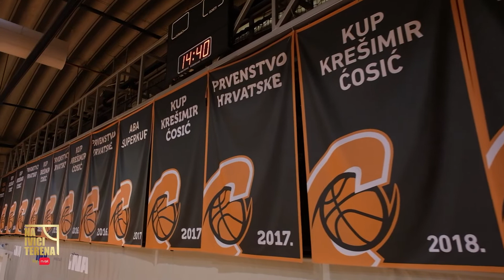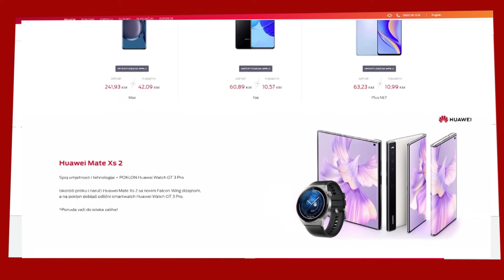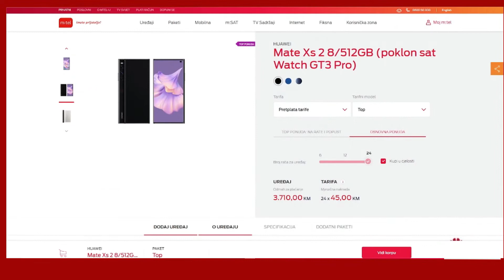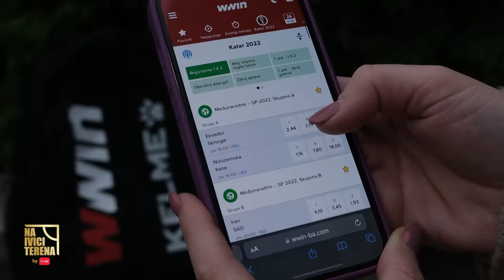NA IVICI TERENA: Krunoslav Simon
Krunoslav Simon je jedan od igrača koji spada među miljenike košarkaške publike, mnogi će reći da je posljednji košarkaški romantik u Evroligi. Igrači poput njega, Navara ili Teodosića nikada se nisu uklapali u šablon, a Simon je najljepše igračke dane proveo u Anadolu Efesu sa kojim je dva puta bio šampion Evrope.